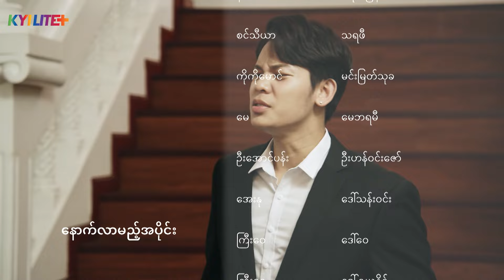ချိုခါးဆိမ့်သက် အချစ်တစ်ခွက် mini epi (14-2)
ဒေါ်စောခင်က ဘုန်းခန့်ကို သော်ထွဋ်နဲ့ အလုပ်တူတူတွဲလုပ်စေချင်ပေမဲ့ ဦးတိုးမင်းနဲ့ ဒေါ်ရွှေစင်တို့က အပြင်းအထန်ကန့်ကွက်နေခဲ့ပါတယ်။